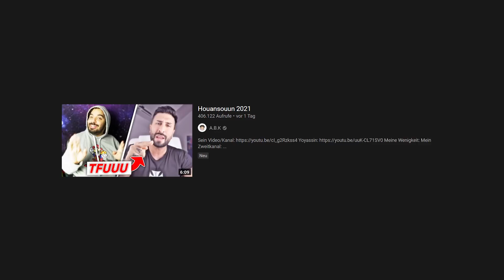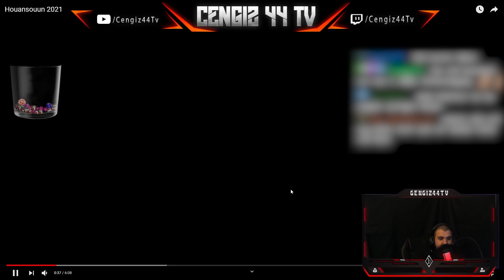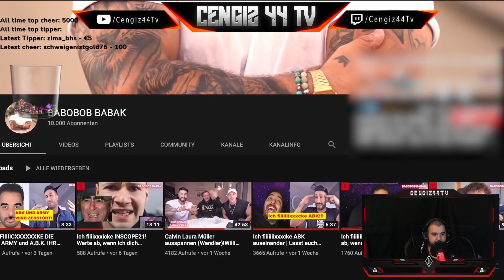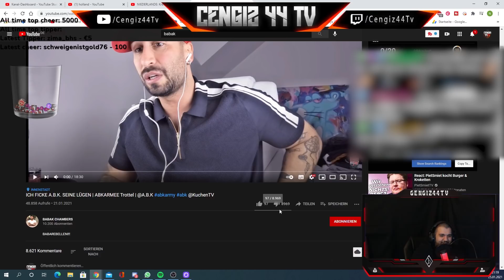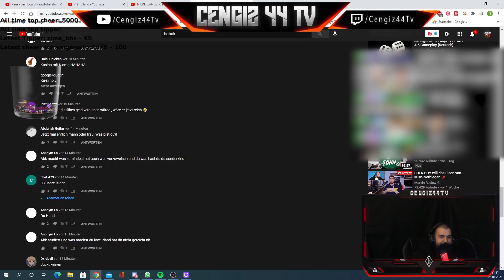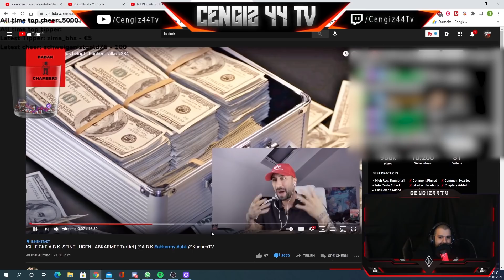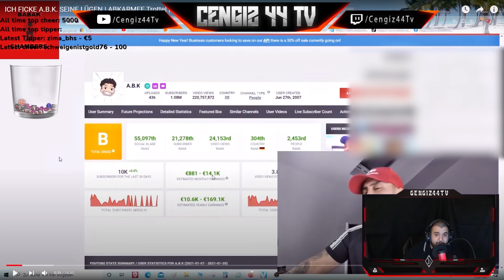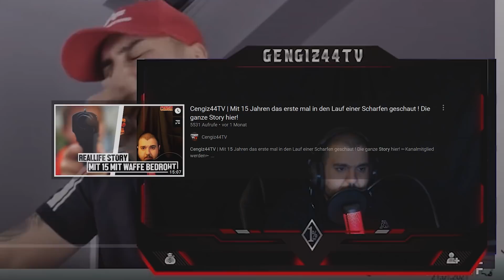Cengiz44TV | Love Island Kandidat mit gezupften Augenbrauen bedroht ABK | Hunde die Bellen ...